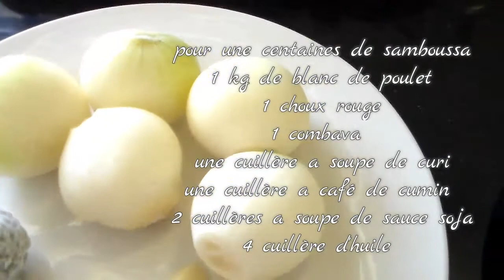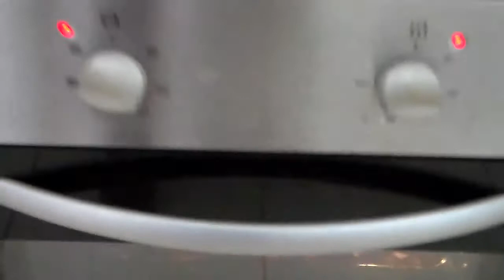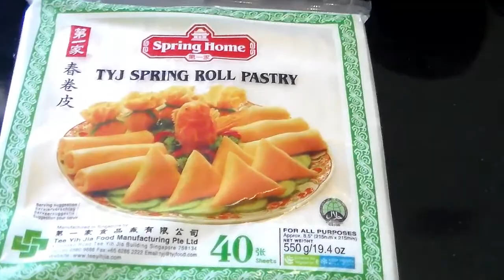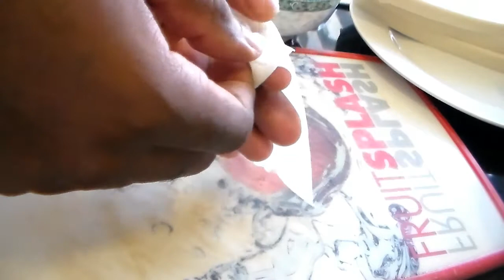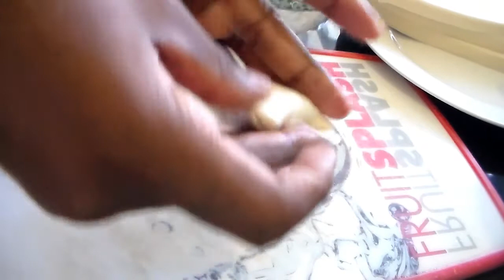recette facile de samboussa (samoussa) de poulet et choux rouge au curry et combava.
une recette facile et rapide de, samboussa (samoussa) de poulet et choux rouge au curry et combava